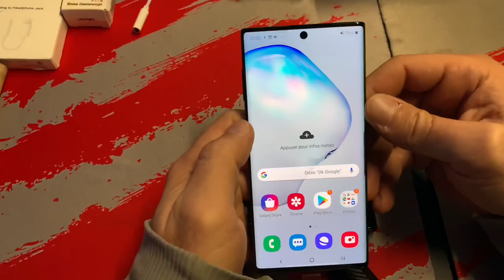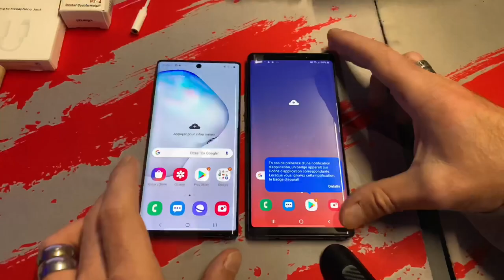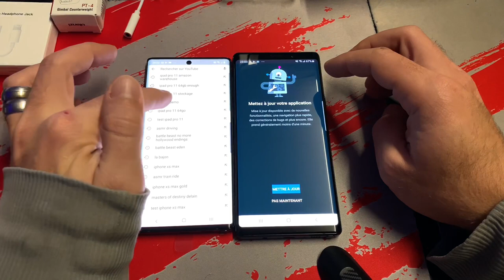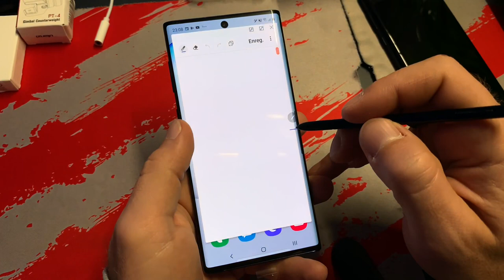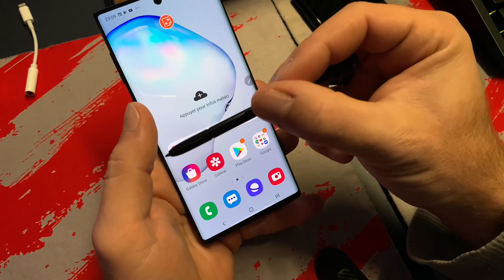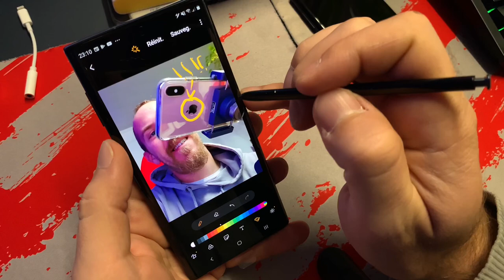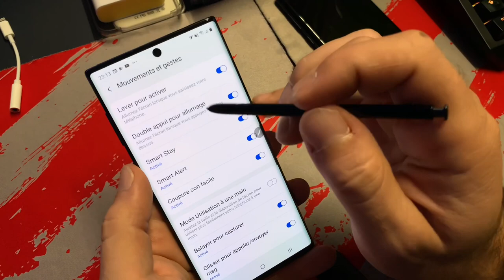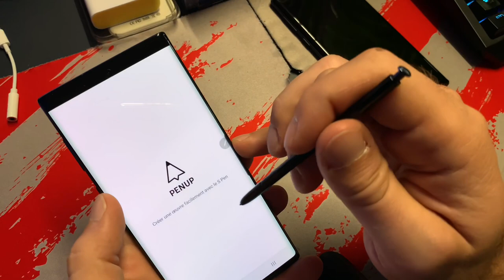GALAXY NOTE 10 - ON CRAQUE POUR L’ACHETER A NOEL 2019 ?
➡️ Vous voulez acheter un Samsung Galaxy Note 10 en cette fin d’année 2019 ? J’ai testé pour vous le grand smartphone au stylet du constructeur Coréen, et je vous dis ce que j’en pense !

➡️ Acheter le Galaxy Note 10 sur Amazon.fr

➡️ Acheter le Galaxy Note 9 sur Amazon.fr